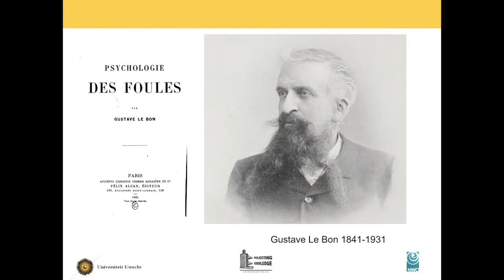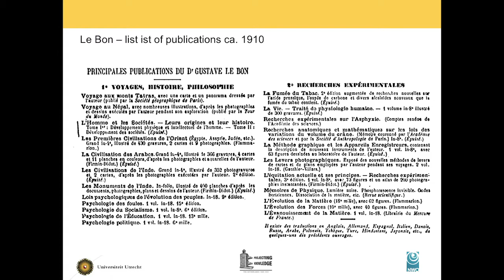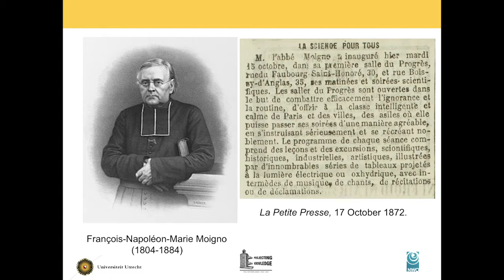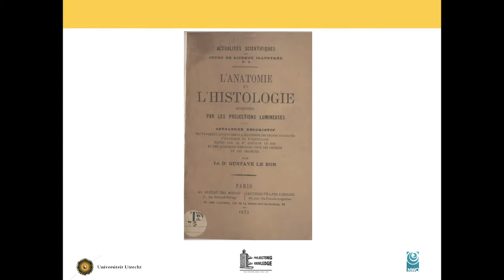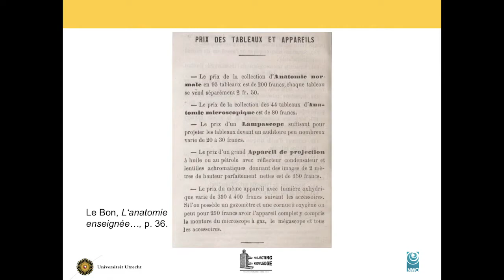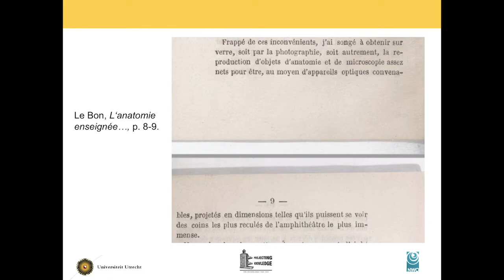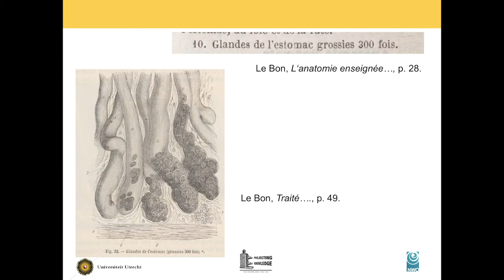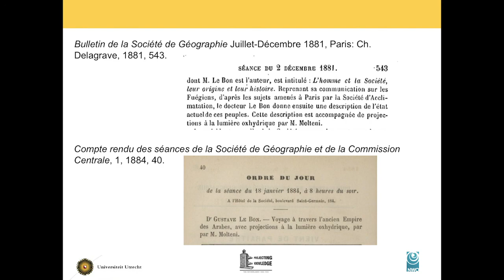Frank Kessler: Knowledge Popularisation in the Lecture Hall – and beyond: Gustave Le Bon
Video presentation for the AAC – SPHM INTERNATIONAL CONFERENCE 2020 Media Trades and Professions (18th to 21st Century), June 4th to 6th 2020 University of Lausanne, Switzerland - (postoned/online). Organized by Society for Media History and by the Centre for the Historical Sciences of Culture of the Faculty of Arts at the University of Lausanne.

Knowledge Popularisation in the Lecture Hall – and beyond: Gustave Le Bon
By Frank Kessler (Utrecht University).

This contribution is part of the panel:
The Emergence of the “Knowledge Populariser” between the Fairground and the Lecture Hall (1820s – 1890s)